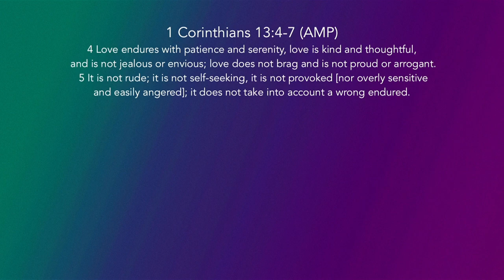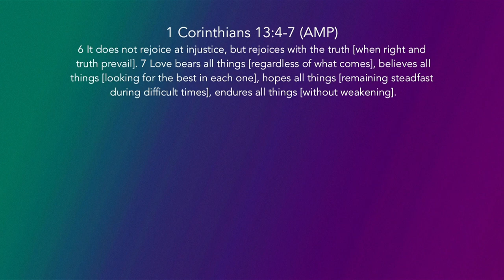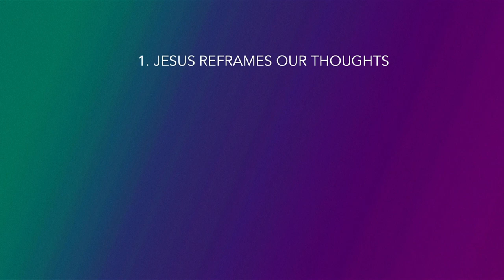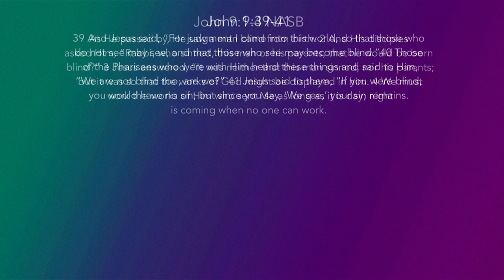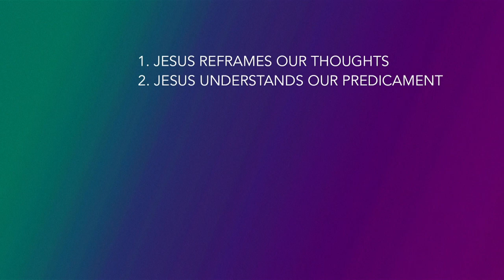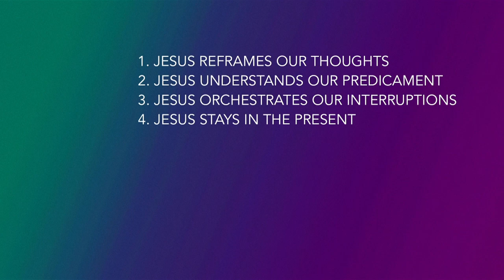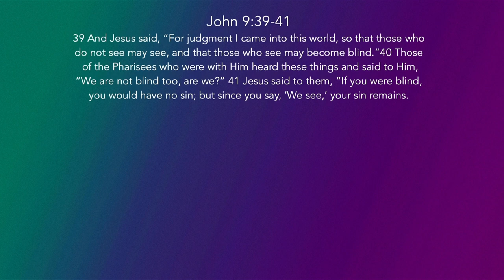Nothing Less Than Love | Frank Buard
Speaker: Frank Buard